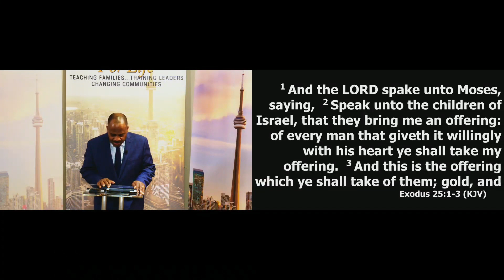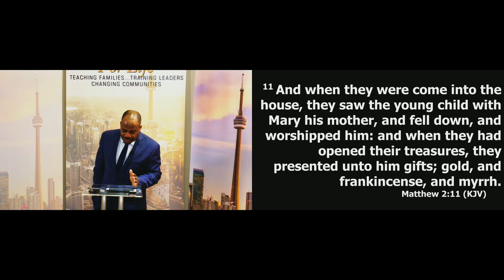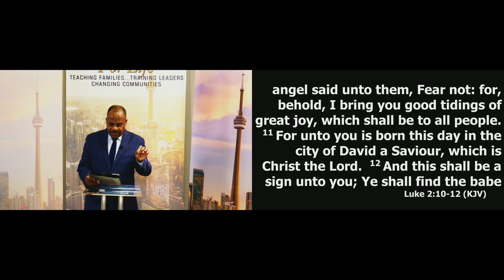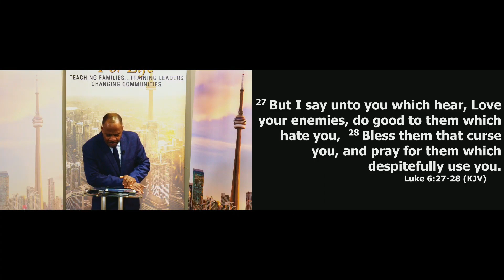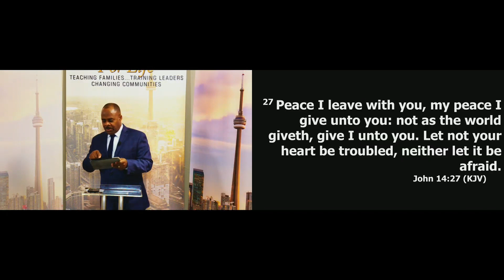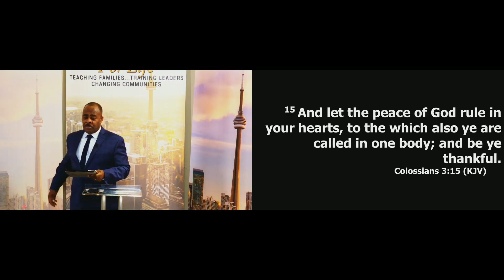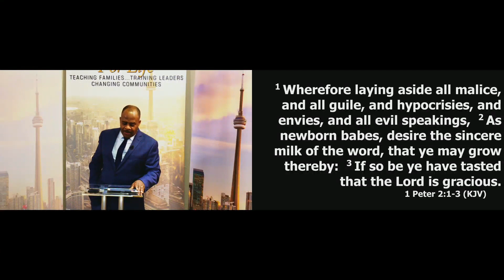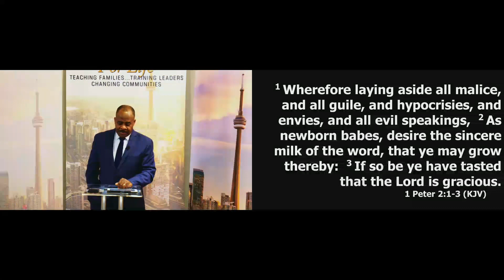Peace in Your Home and Family | Pastor Karl Lewis